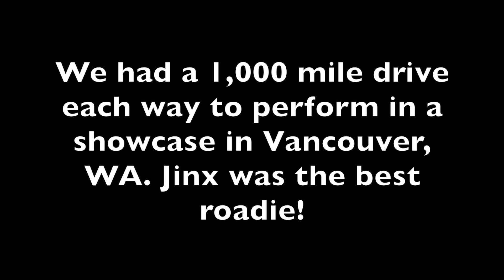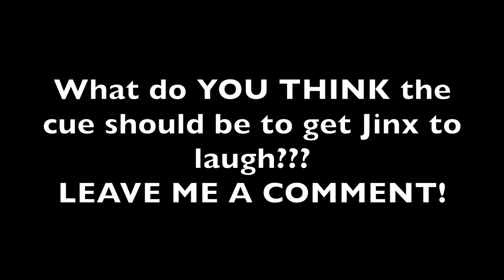TRAINING MY MACAW TO LAUGH! | How To Train a Bird To Talk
My blue throat macaw Jinx came on a road trip with us... 1,000 miles each way and he sat happily on our t-stand the entire trip!!! He was sooo happy to get to act like the "only bird" for a few days.

We had a showcase in Vancouver, WA but were in Moab, UT at the time so we raced up to showcase then went back down to Moab and this is how I taught Jinx to laugh the whole time... and learned that he says soooo much more than I ever knew!!

Ever since I have been able to hear him say all these things, he has been OFFERING all these phrases more and more in front of us just in our daily interactions. Keep in mind that sometimes certain environments bring out more talking in birds than others - some are "closet talkers" like Jinx, where he obviously practices all the time when no one else is listening or can hear him. But the car brought it all out!! Sometimes the shower does this for birds, or even travel carriers (sometimes Jinx would talk backstage when he didn't think anyone else was around) so try to find out what that environment is for your bird and use it to train your bird to say the things you want more often by rewarding. Once the bird understands that noise = treat, they will start "begging" by saying it ALL THE TIME, this is when you implement a cue, which can be physical or verbal, and only reward when you give the cue and the bird says what you want.

More on teaching talking here and how to stop your bird from screaming;